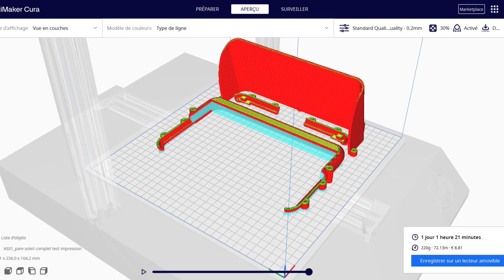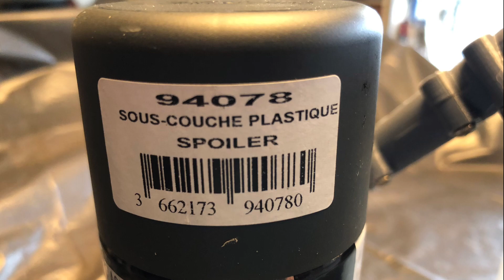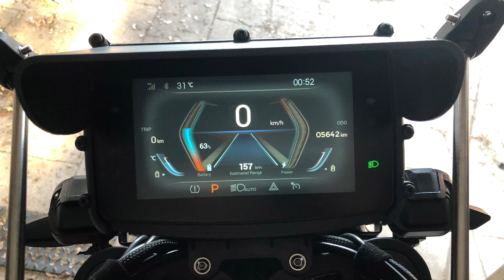Alrendo TS bravo : bavette pare soleil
Si besoin je peux l’imprimer et l’envoyer…